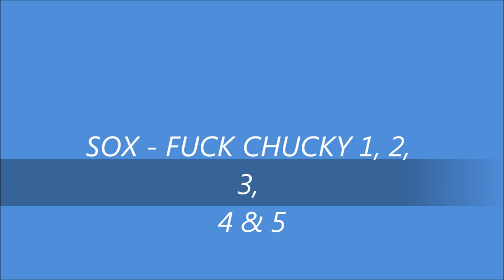SOX - FUCK CHUCKY 1,2,3,4 & 5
Birmingham.